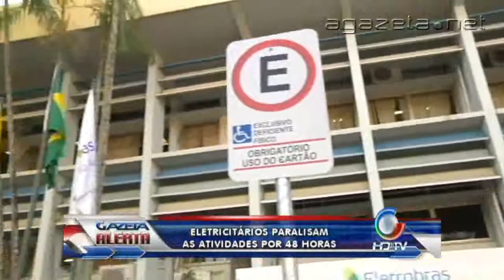eletricitarios paralisam as atividades por 48 horas 01 07 2013